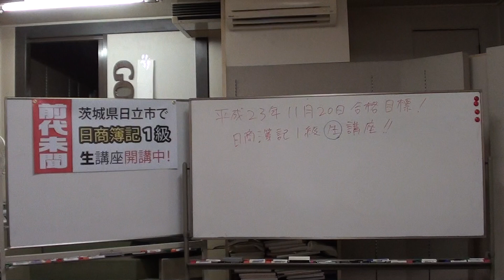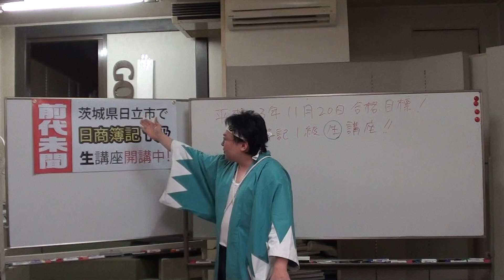士塾の日商簿記１級生講座のウリとは？.m2t